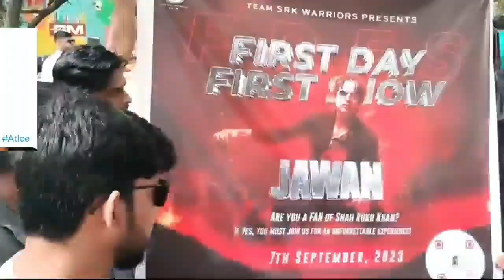JAWAN TRAILER on Burj khalifa SRK Jawan Update || Jawan Latest News